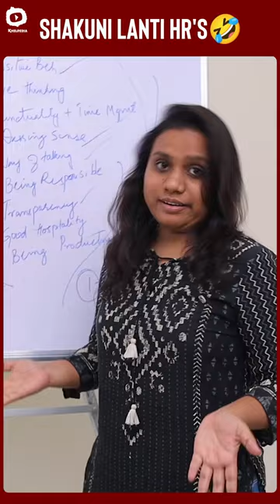Shakuni Lanti HR's🤣 | Life Of A HR | Reality Of HR's | International HR Day 2023 | Khelpedia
Shakuni Lanti HR's🤣🤣 Life Of A HR, Reality Of HR's exclusively on Khelpedia. International HR Day 2023.

HR's - Help in the success of an organization. HR plays a huge role in employee engagement, retention, and creating training strategies. Retaining the best employees and developing new strategies for the business, impacts the growth and success of the business to a whole new level.

Concept, Writing, Direction & Acting: Nissi
Editors: Madhusudhan Bakki and Santhosh Kumar Kota
Cameraman: Srikanth Intenki
Asst Cameraman: Madhusudhan Rao

In the video:
Sahiti Kotamraju, Anil Kalyan, Sarada, Divya Chalamalasetty, Sriya Kurada, Hari Priya, Madhu Bakki, Bharath, Shiva Gudla, Ruchira Bandi, Nissi, Balaswamy, Revanth, Naresh, Varsha

Khelpedia is the final destination for all the latest Telugu short films from different genres like Suspense, Thriller, comedy, and Horror.